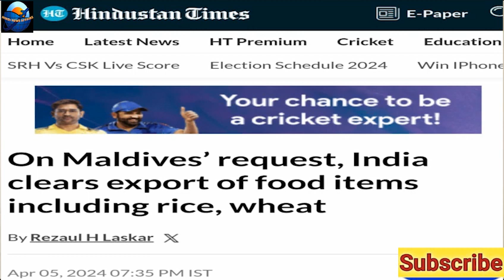Maldiv Needs Essential Items from India